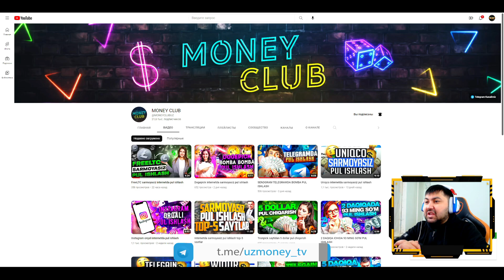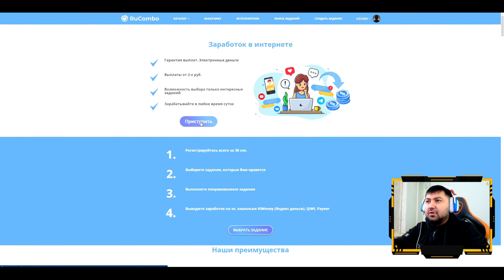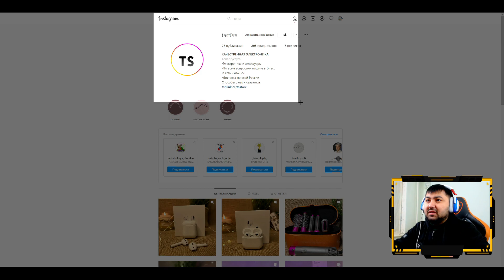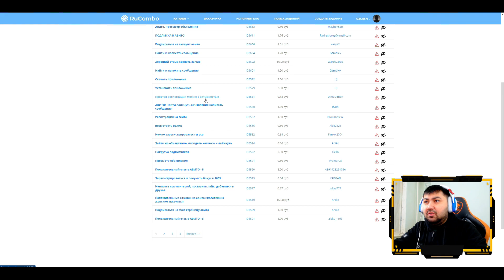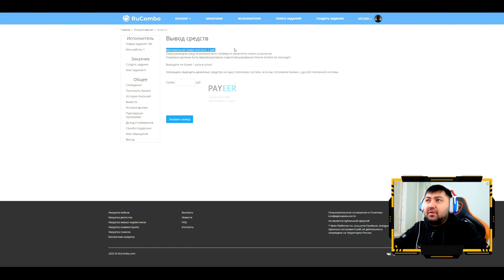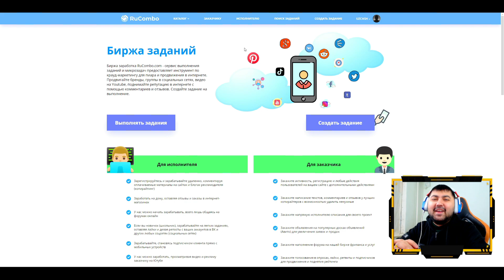RuCombo internetda zadaniya bajarib pul ishlash